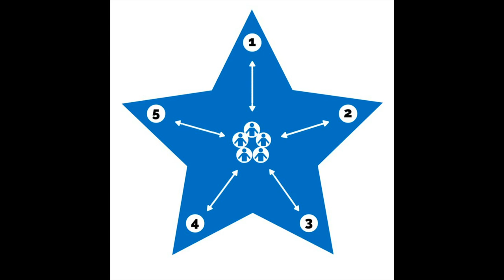DGI Stjerneløbet, Holdløb 2016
DGI Stjerneløbet holdløbs tilmelding 2016.